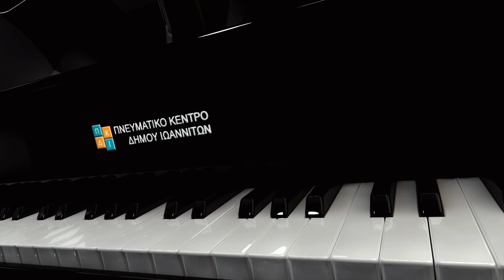Ρεσιτάλ πιάνου με την Αγγελική Παπανικολάου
Έργα:
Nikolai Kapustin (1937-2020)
Consert Studie op. 40
Toccatina Nο.3 (1984)

Erkki Sven Tüür (1959)
Sonata για πιάνο (1985)
-1.Presto
-2.Lento
-3.Allegro con moto

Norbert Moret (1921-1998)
Couleurs de Temps Changées (1975)
-1. Sur trois marches de marbre rose
-2. Stèle
-3. Folie

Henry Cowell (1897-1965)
The Banshee…
Για string Piano (1925)

Αγγέλικα Παπανικολάου
H πιανίστα, μουσικοπαιδαγωγός και μουσικολόγος Αγγέλικα Παπανικολάου γεννήθηκε στο Ανόβερο και μεγάλωσε στα Ιωάννινα. Διπλωματούχος του «Ορφείου» Ωδείου Αθηνών με άριστα παμψηφεί, χρυσό μετάλλιο και Α΄ Βραβείο. Απόφοιτος της Ηοchschule für Musik und Theater Hannover, και της Μουσικής Ακαδημία της Καρλσρούης, με άριστα παμψηφεί και διάκριση στο παιδαγωγικό καθώς και το μεταπτυχιακό τμήμα. Παρακολούθησε ειδικά σεμινάρια σύγχρονης τεχνοτροπίας και παιδαγωγικών σε Γερμανία, Ιταλία, Πολωνία, Ισπανία και Ελλάδα. Έχει βραβευτεί με το Chopin Medallie στο φεστιβάλ Chopin του Düsseldorf. Συμμετείχε στην εκτέλεση έργων που μετέδωσε η πολωνική ραδιοφωνία. Από το 1997 ερμηνεύει κυρίως σύγχρονη μουσική, ξένων και Ελλήνων συνθετών. Eίναι μέλος της γερμανικής Ε.Ρ.Τ.Α και της Ομοσπονδίας Μουσουργών του Baden Württemberg (T.K.V)  με ενεργό συμμετοχή και εμφανίσεις. Ως σολίστ έχει εμφανιστεί με πολλές ορχήστρες και έχει συνεργαστεί με διεθνούς φήμης συνθέτες, όπως Arvo Pärt, Tierry Huillet και Mauricio Kagel. Ως παιδαγωγός διακρίθηκε αρκετές φορές. Το βιβλίο της με τίτλο «Το παραμύθι της οδού Πενταγράμμου», εκδόσεις “Panas Music”, αποτελεί μέρος των ιδιαίτερων μεθόδων της. Αρθρογραφεί, επίσης, σε ελληνικά και ξένα μουσικά περιοδικά και εφημερίδες. Ίδρυσε και καθιέρωσε στην Ελλάδα το «Μουσικό ΝηπιαγΩδείο» (ομαδικά μαθήματα πιάνου, ρυθμολογίας, μουσικοκινητικής για παιδιά ηλικίας 3,5 έως 10 ετών). Διδάσκει πιάνο, μουσικoαισθητική ρυθμολογία, κινησιογραφία και μουσικοπαιδαγωγικά, τεχνοτροπίες σύγχρονου ρεπερτορίου για πιάνο και μουσικά σύνολα, γράφει κείμενα για παιδικό μουσικό θέατρο. Είναι ιδρυτικό μέλος του “Terra Ensemble Trio”, του “Duo-ErgOn-a-TastOn” και έχει την καλλιτεχνική διεύθυνση του FrArte Project «Συνομιλίες Γένους Θηλυκού», το οποίο διευρύνει συνεχώς το ρεπερτόριο του από όλον τον κόσμο. Είναι καθηγήτρια πιάνου στο Δημοτικό Ωδείο Ιωαννίνων.

Nikolai Kapustin 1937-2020, Toccatina Νο.3 . Από τις  8 Consert Studies op.40, α’ πανελλήνια εκτέλεση
Ο Nikolai Girshevitch Kapustin ο Ουκρανός πιανίστας και συνθέτης που πέθανε τον περασμένο Ιούλιο σε ηλικία 82 ετών, λατρεύτηκε για τα πλούσια πιανιστικά του έργα που αποπνέουν μια ιδιαίτερη ποιότητα. Η επισκόπηση των έργων για πιάνο του Kapustin αποκαλύπτει ότι, σε σύγκριση με άλλους συνθέτες που έγραψαν μουσική με στοιχεία τζαζ σε μικρό αριθμό συνθέσεων τους, ο Kapustin έχει βυθιστεί στην τζαζ καθόλη τη διάρκεια της μουσικής του καριέρας. Ήταν επίσης βιρτουόζος κλασικός πιανίστας και χρησιμοποιεί με συνέπεια κλασικές φόρμες στις συνθέσεις του.

Erkki Sven Tüür (1959) Sonata για Piano (1985), α’ πανελλήνια εκτέλεση.
H σονάτα για πιάνο γράφτηκε σχεδόν την ίδια στιγμή με το κουαρτέτο εγχόρδων του και έχει πολλές ομοιότητες με αυτό. Υπάρχουν, ωστόσο, αποχρώσεις που κάνουν πραγματικά το έργο αυτό να ξεχωρίζει ως κάτι μάλλον αξιοσημείωτο. Είναι αφιερωμένο στην Anne Tuur και η πρεμιέρα του έλαβε χώρα στο Tartu το 1986 με σολίστ τον Kalle Randalu.

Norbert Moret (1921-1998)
COULEURS DE TEMPS CHANGÉES pour piano (1975)
α’ εκτέλεση
Το έργο για πιάνο του συνθέτη Norbert Moret, ο τίτλος του οποίου στα ελληνικά μεταφράζεται ως « μεταβληθέντα ή μεταβεβλημένα χρονοχρώματα», αποτελείται από 3 μέρη. Στην ουσία είναι 3 διαφορετικές εικόνες. Διαφέρουν μεταξύ τους στο ύφος το ρυθμό και την ταχύτητα αλλά συνδέονται με το ίδιο υλικό. Το 1ο μέρος φέρει τον τίτλο «Πάνω σε τρείς ροζ μαρμάρινες σκάλες» το 2ο ονομάζεται « Στήλη» με την αρχαία έννοια της λέξης και το 3ο «Τρέλα» .
Είναι γραμμένο το 1975 και είναι το μοναδικό έργο του συνθέτη για σόλο πιάνο.

Henry Dixon Cowell (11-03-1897, 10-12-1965)
The Banshee… (για String Piano 1925)
Στα τέλη της δεκαετίας του 1910 και στις αρχές έως τα μέσα της δεκαετίας του '20, ο Henry Cowell έκανε μια μελέτη εκτεταμένων τεχνικών και ήχων διαθέσιμων στο πιάνο και τις ενσωμάτωσε σε μια σειρά σύντομων συνθέσεων. Eκδηλώνει  επίσης το μακροχρόνιο ενδιαφέρον του Cowell στην ιρλανδική μυθολογία. Το banshee (ή banshie) είναι ένα γυναικείο πνεύμα που προειδοποιεί μια οικογένεια για τον επικείμενο θάνατο ενός από τα μέλη της μουρμουρίζοντας έναν θρησκευτικό ήχο κάτω από τα παράθυρα του σπιτιού της οικογένειας. Ο Κάουελ προκαλεί αυτόν τον θρησκευτικό ήχο, που ονομάζεται «keening», (ενθουσιώδης), με τον πιανίστα να χειρίζεται τις χορδές του πιάνου με τα χέρια του, με τέτοιο τρόπο ώστε να κατασκευάζει μια ακατάπαυστη κραυγή.